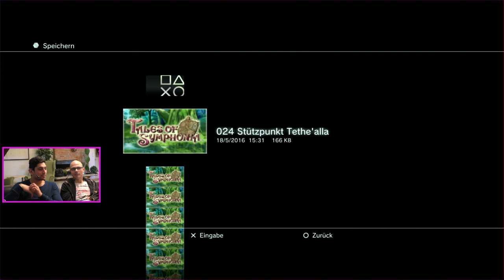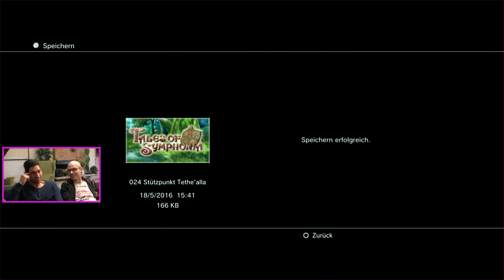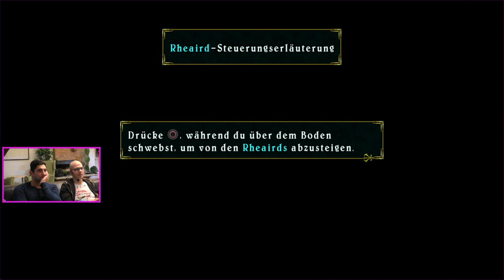[57] Let's Play Tales Of Symphonia mit Gregor und Gino | Die Wurstbacke & Botta | 18.05.2016